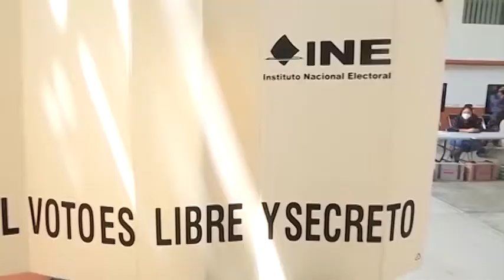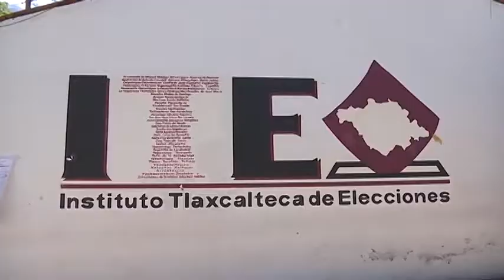Rinde protesta Juan Carlos Minor Márquez consejero presidente del Consejo General del ITE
Minor Márquez ofreció dialogo y apertura para poder trabajar de forma coordinada con los poderes e institutos políticos.